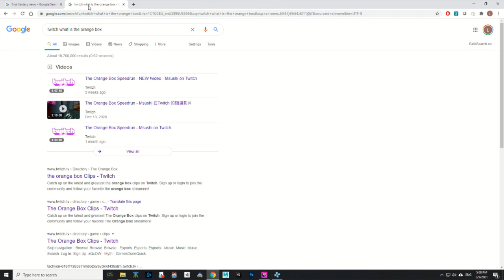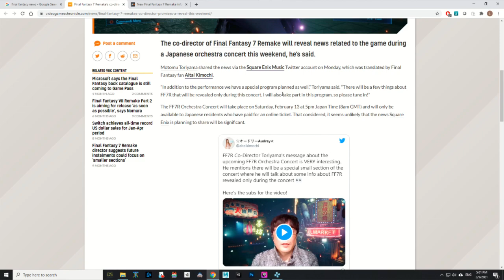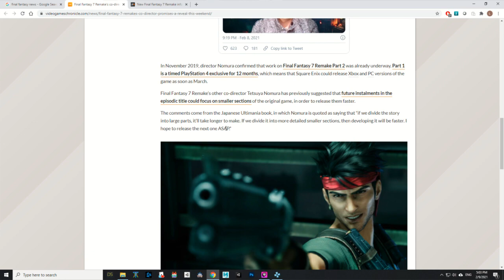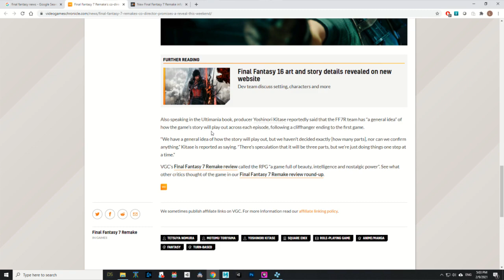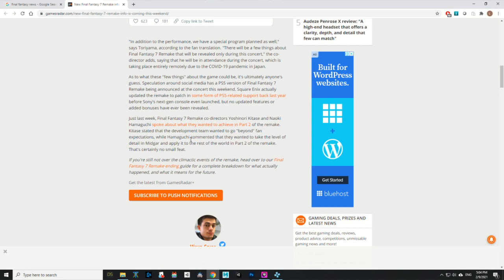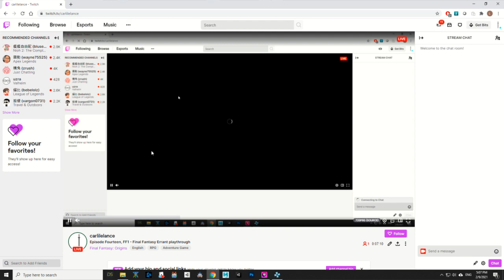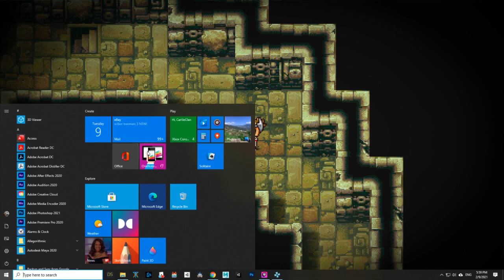Episode Fourteen, FF1 - Final Fantasy Errant playthrough